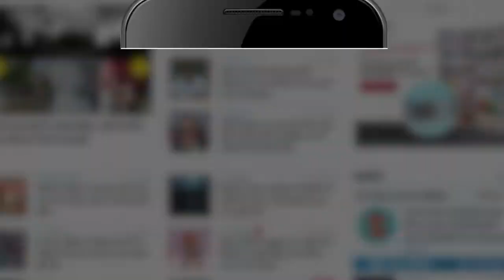इस पेड़ पर औरतें उगती हैं! | Amar Ujala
कजाकिस्तान के एक अनोखे गांव के लोग कई-कई दिनों तक सोते रहते हैं... कहा जाता है की ये लोग एक अजीब सी बीमारी से ग्रसित हैं...क्या है पूरी कहानी जानिए यहां